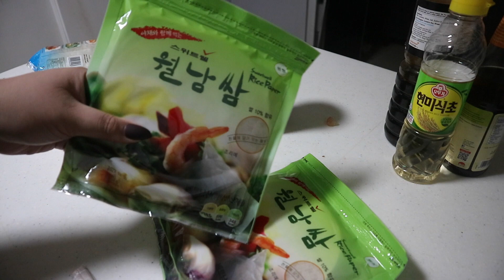Making Fresh SPRING ROLLS (sis, ang sarap) | Teena Arches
PS: I'm learning how to cook and these youtube videos are really helping me learn. COOK WITH ME!
(I apologize if it looks like I don't know what I'm doing, it's because I probably don't. haha)